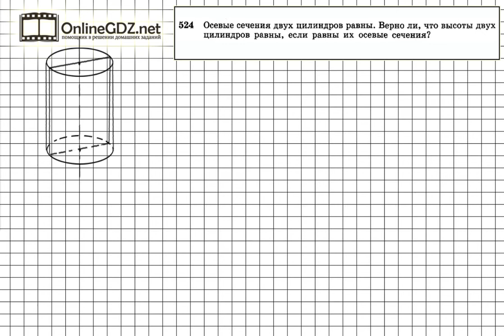Задание №524 — ГДЗ по геометрии 11 класс (Атанасян Л.С.)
Если осевые сечения двух цилиндров равны, то это не значит, что равны высоты данных цилиндров. Так, например, осевым сечением первого цилиндра является прямоугольник со сторонами a и b. При этом сторона а является образующей и, следовательно, высотой. А осевым сечением другого цилиндра является такой же прямоугольник со сторонами a и b, только образующей цилиндра, а, следовательно, его высотой является сторона b.